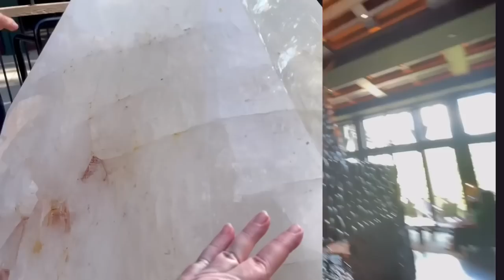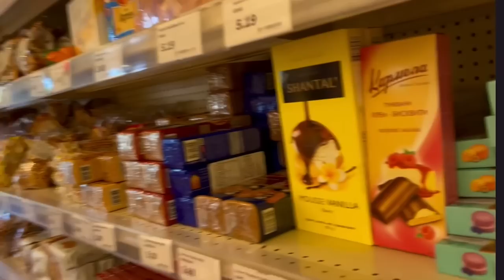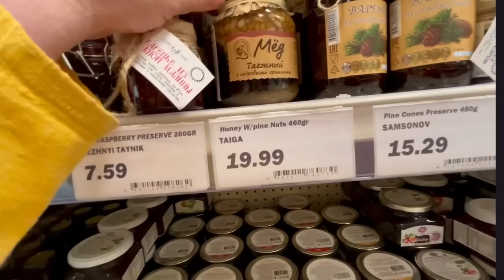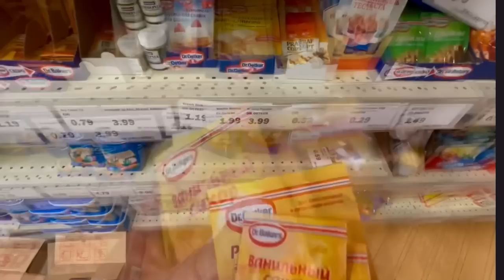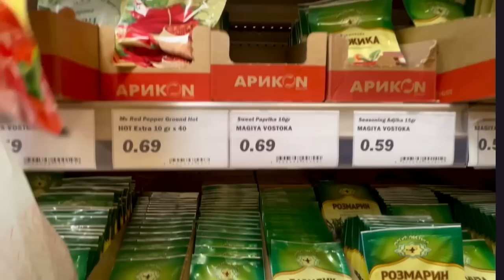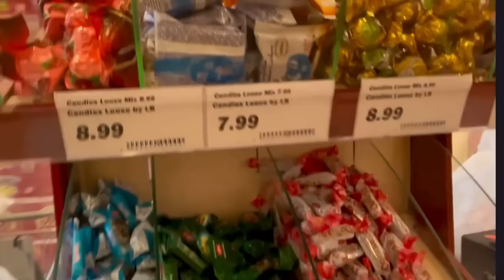Как зарабатывают НАШИ в США. Игорь 30 лет в эмиграции. Секрет долгожителей/прогноз будущего!Америка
Дом в котором мы теперь живем!